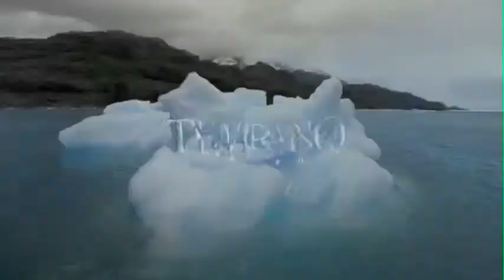Making Off Trailer Témpano Diego Muñoz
Making off trailer tempano personaje de Diego Muñoz